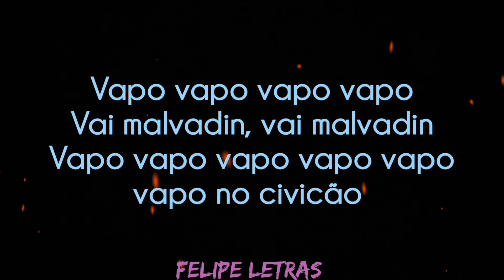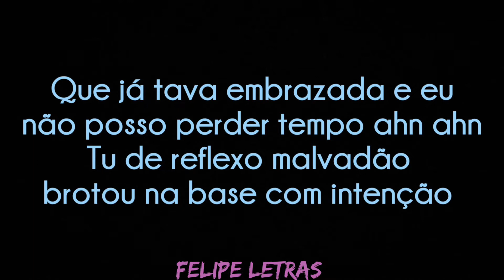Malvadão 3 Versão Funk ( Vai Malvadin) - Treyce e Lukão Mec - Felipe Letras | (LETRA COMPLETA)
Olá, bem vindo ao meu canal Felipe Letras!!
Meu intuito é divulgar as letras das músicas que estão mais bombando no momento.

CRÉDITOS ✅
Música🎼 - Malvadão 3 Versão Funk (Vai Malvadin)
Compositor(s)🎙️ - Treyce e Lukão Mec

Está a procura de alguém para editar suas thumbnail/videos/fotos?? Entre em Contato com o Kizushi